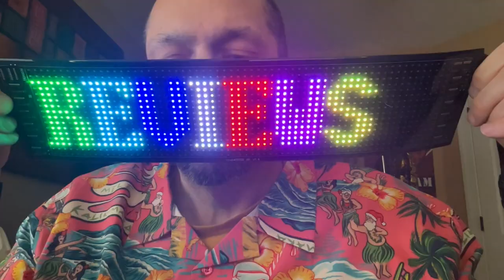Fashion Five Ways, Reviews of LikeBag Purse, Basicspace, Nratto, Bowowor, Yestto women's clothing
Episode 115

nratto Swimsuit Coverup
LikeBag shoulder bag
Basicspace Short Ruffle Sleeve V Notch Tshirt
Bowowor Off Shoulder Long Sleeve Top
YESTTO Spaghetti Strap Cocktail Dress